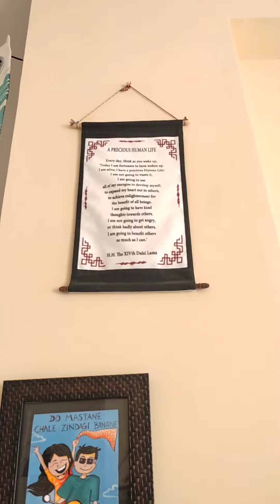Decorate your favourite spot in the house with me 😊